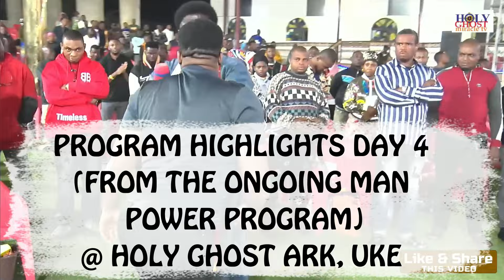PROGRAM HIGHLIGHTS (DAY 4) FROM THE ONGOING MAN POWER PROGRAM